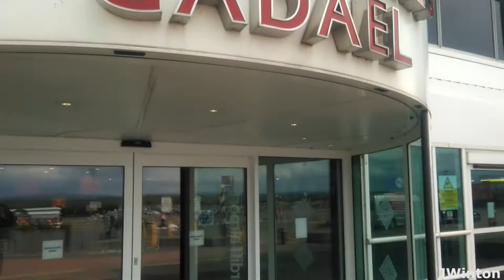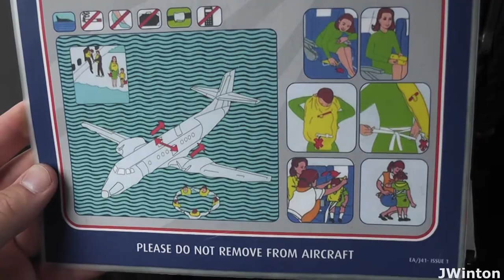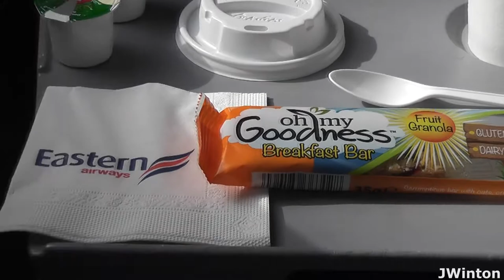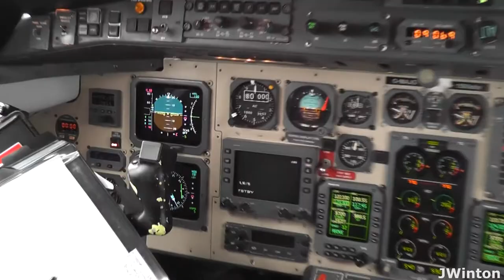TripReport Eastern Airways Jetstream41 | Cardiff to Anglesey | May 2018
This is a very special video to me and I really do hope that all of you enjoy it too.
After a great flight that fine May morning, from Anglesey to Cardiff, and filming the inaugural Qatar Airways A350, along with my good friend Archie, it was finally time for me to fly back to North Wales.
Afer kindly being dropped off at the airport, I then proceeded to security where there were no queues to hinder me.
Once through I waited in the new departures section of the terminal, waiting for my gate number to display, before making my way to the gate for my Eastern Airways flight.
Once a quick tag was placed on my haversack and tripod I then proceeded straight out onto the apron to deposit my 2 bags onto the waiting trolley placed next to the front door of the aircraft.
A point to note is that I did not spend a single minute waiting at the gate prior to boarding, boarding the aircraft was immediate as soon as I arrived at the gate.
Once aboard I was greeted by the familiar face of our flight attendant who had also been on our morning service to Cardiff.
A quick passenger announcement was the followed by pushback , engine startup before we then taxied to the runway.
We passed a Eurowings A320 which had arrived from Palma De Mallorca as you can see at  5:50 (Be sure to check out MrAviationguy's video of it too in the cards section of the video) before then continuing on to the runway.
So kindly my mate Archie filmed me depart and has allowed me to use that footage and atc in this video. My massive thanks to him.
You can watch us depart from inside the cabin from 8:38 , and from outside at 9:32 (so cool to watch from 2 different angles).
A quick flight ensued up to Anglesey where we climbed up to 13,000ft. As was the same in the previous flight complimentary drinks and snacks were offered as you can see at 12:47.
We then began our descent into Anglesey , where the weather had changed quite drastically from that same morning, before landing on runway 19 at RAF Valley (Anglesey Airport).
A quick taxi to the apron and engine shutdown brought a great flight to another end. The crew very kindly allowed me one last visit to the cockpit where I was able to see the systems all in operation as you can see at 21:11.
Once again another amazing experience with Eastern Airways and one which I shall not forget for many years to come.
I would recommend ANYONE trys this flight between Anglesey and Cardiff as a return flight costs as little as £40 throughout the week.
It is a once in a lifetime experience to affordably fly on the iconice BAE Jetstream 41 along with the UK's finest regional airline.

Again huge thanks to MrAviationguy for all his help and support throughout the day and really adding to what a fantastic day ans trip I had. Cannot thank him enough, make sure to check his channel out.

All donations are valued and enable me to bring you new aviation content. I really appreciate all of your generosity and support in this regard.

... COPYRIGHT...